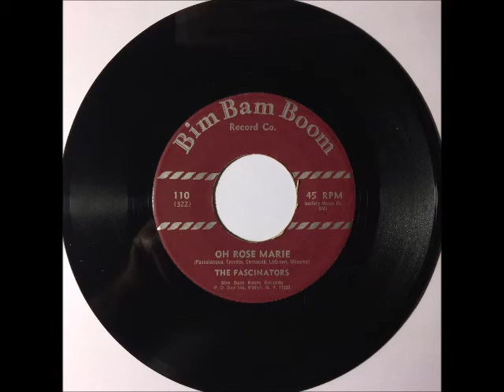Fascinators - Oh Rose Marie ~ DEMO teen doo wop teenage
1958. DEMO VERSION. (Brooklyn, New York)
Anthony Passalacqua (Lead), Angelo LaGreca (Baritone), Nicky Trivatto (Tenor), Eddie Wheeler (Tenor), George Cernacek (Bass)